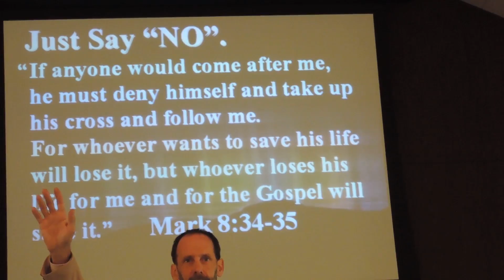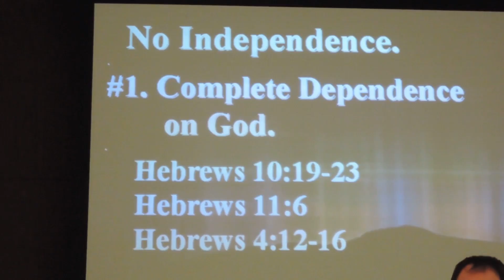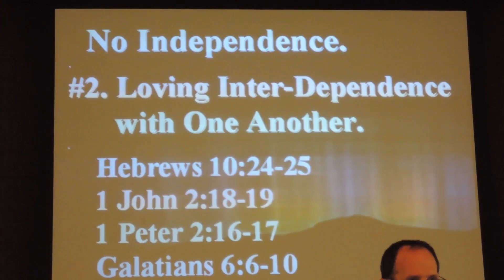PASTOR MIKE'S SERMON NOV. 5... 2016 (NO INDEPENDENCE)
Every single person should watch this & learn .Ignoring this wont make a difference..it is the word of God...So many are doomed & going to the burning fire for eternity & think not them..
Because of the cross our interest in this world should die completely!
Pastor Mike said he does not care about anything in this world!
Believing in God is NOT enough to save you! We must make God #1 and chase Him with all we have. There is no such thing in the Bible as Solitary Christianity like those that say they dont need to go to church & will be just fine. Hebrews 10:19-27 Raging fires will destroy those of shallow religion! These people have a knowledge of the truth. If they keep on sinning, fire will consume them. Those people that make excuses or have their own ideas will be destroyed. The ways of the world are sucking people to the pits of hell. God will not be mocked! There is a day coming soon when God will destroy the earth & those who dont follow Him before that day will be destroyed by God